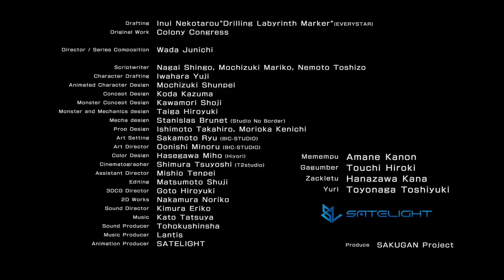SAKUGAN (2021) - Official Teaser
Titles: Sakugan Labyrinth Marker / Sacks&Guns!!
Type: TV
Aired: Fall 2021
Producers: Sotsu, Mainichi Broadcasting System, Tohokushinsha Film Corporation, DeNA, Nippon Cultural Broadcasting
Studios: Satelight
Source: Novel
Genres: Sci-Fi, Mecha

Ending Theme: "Shine" by MindaRyn

© "Sakugan" Production Committee / SAKUGAN Project